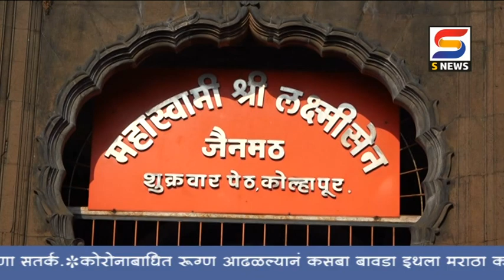कोरोनाच्या पार्श्‍वभूमिवर जैन बांधवांनी साध्या पध्दतीनं साजरी केली महावीर जयंती.